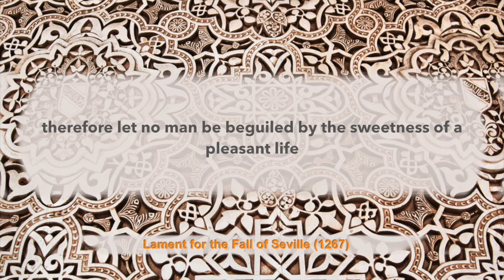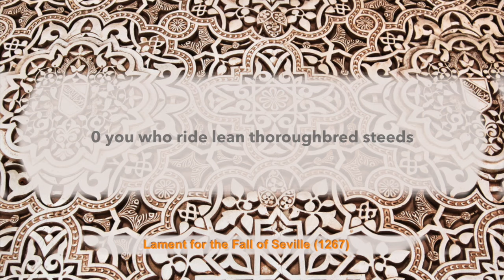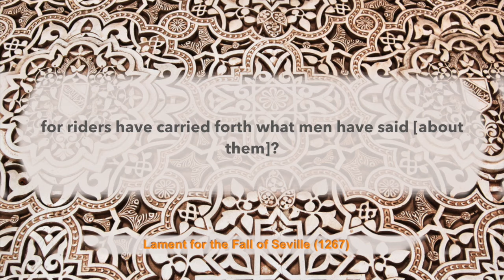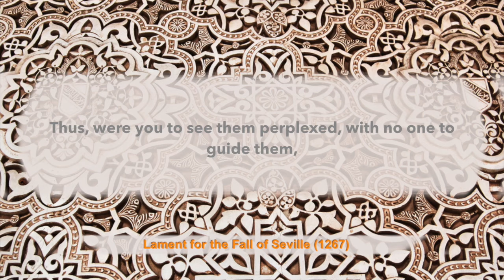Ratha Al-Andalus poem | Abu al-Baqa’ al-Rundi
The Andalusian city of Seville fell to Christian Castile in 1248, after over 500 years of being a Muslim city. Abu al-Baqa’ al-Rundi was a contemporary Andalusian poet from the city of Ronda, in southern Iberia, who wrote a lament about the fall of the once great city in 1267. He alluded to ancient Arabian and Persian history in his poem, hoping to inspire Muslims to rise up and recapture the city.

Reciter of the poem: علي عماش الألمعي